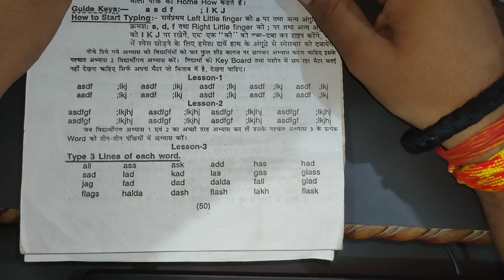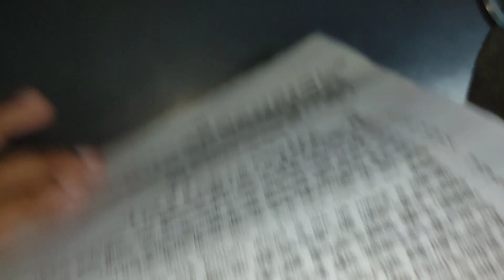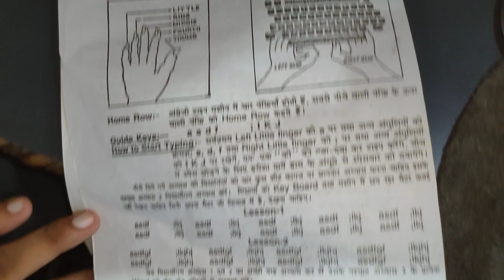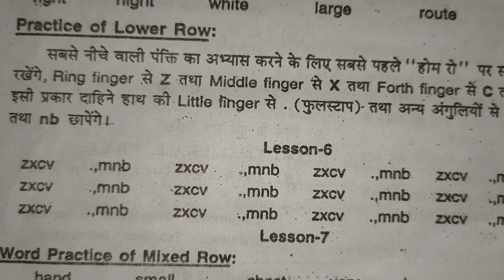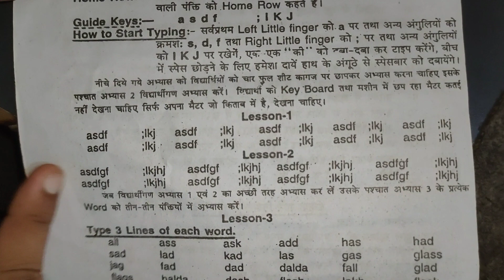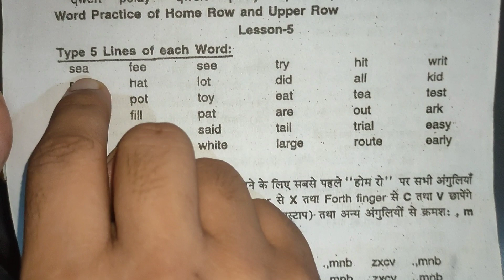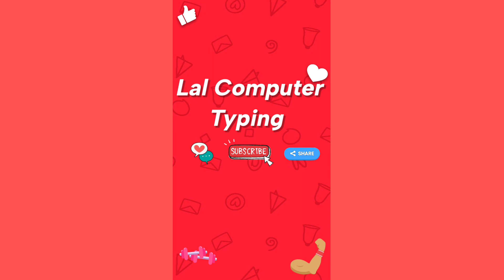Lesson-3rd || Bottom Row||Important Class ||Learn Computer Typing in English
कंप्यूटर टाइपिंग कैसे सीखें आसनी से|
Computer typing kaise sikhe Hindi aur English full course Step by step.